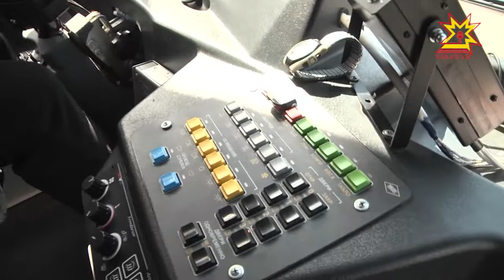Троллейбуссен шăпи кашнине пăшăрхантарать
Шупашкарти троллейбус управленийĕн ĕçĕ-хĕлĕ тата малашĕ кашнине пăшăрхантарать. Пысăк парăмлă пулнипе вăл хупăнасла сас-хура та çÿрет. Лару-тăрăва çăмăллатас тесе нумай пулмасть оптимизаци планĕ те хатĕрленĕччĕ. Унпа килĕшÿллĕн мăйракаллă транспорт ĕçне иртерех вĕçлемелле, рейссен шучĕ чакмалла. Халăха паллах ку çырлахтармасть. Паян тĕп хула администрацийĕнче троллейбус ыйтăвне тепĕр хут пăхса тухрĕç.